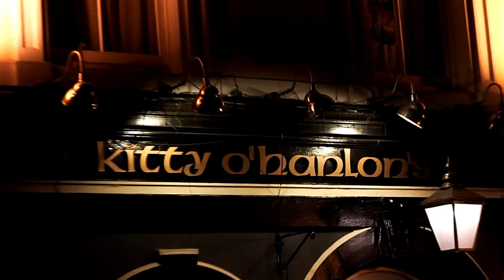Mad Dog Mcrea - St. Patrick's Day (Kitty O'hanlons) 2013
Am I drinking enough?